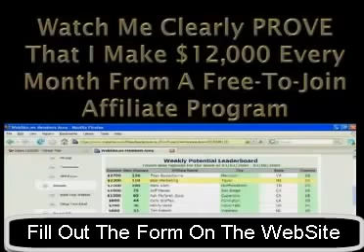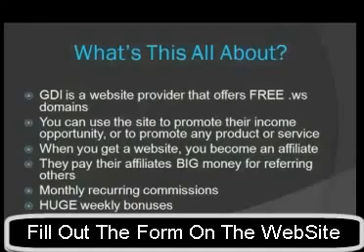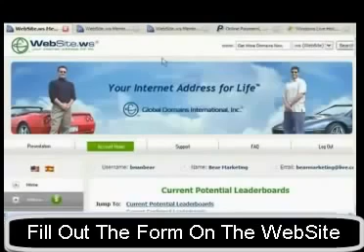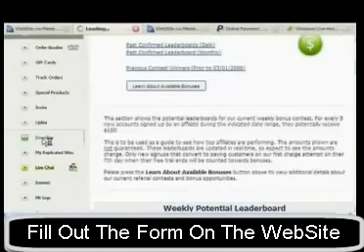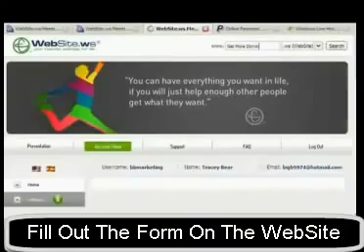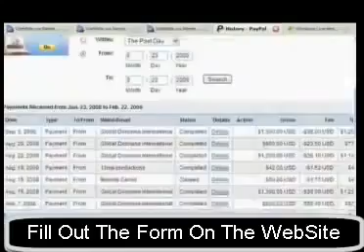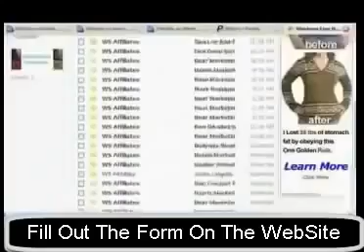Earning $3000 Weekly From Global Domains International GDI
... on your way to earning $30k Monthly. With just an investment of $10 into this business, I am now making over $30,000 monthly recurrent income. The $10 is for your domain name and hosting. In order words, you are paying nothing.

IF YOU'VE BEEN DISAPPOINTED IN TOO MANY ONLINE
BUSINESSES PROMISING WHAT THEY CANNOT GIVE,
THIS BUSINESS WILL BE YOUR BREAKTHROUGH BECAUSE
EVERY MEMBER OF OUR TEAM SUCCEEDS!

OUR ACTION POWER TEAM DOES WILL PLACE PAID MEMBERS UNDER YOU. THERE’S NO FAILURE IN OUR TEAM!

Regards,
C.J. Emmanuel